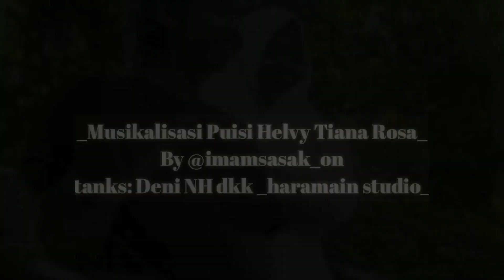Musikalisasi Puisi Helvy Tiana Rosa "Wanita Paling Biasa di Bumi" (Imam Sasak)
Peserta Lomba Musikalisasi Puisi Helvy Tiana Rosa Tingkat Nasional (LMPHelvy 2020).
Teks Puisi:

LELAKI PALING BIASA DI BUMI

Kata mereka, kau lelaki paling biasa di bumi,
tapi mengapa pagi
selalu terbit dari matamu?

tapi mengapa ketenangan
selalu berumah diwajahmu?

tapi mengapa hidup yang paling surga
adalah saat bersamamu?

(Helvy Tiana Rosa, Depok, 1995)